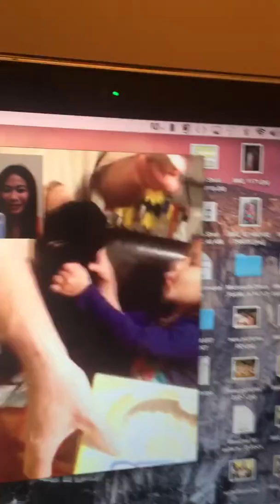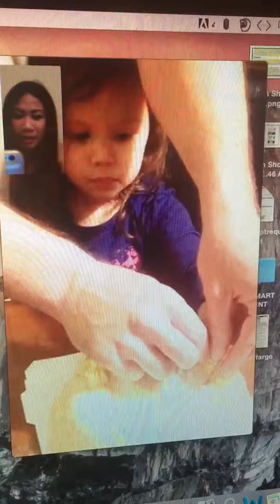October 4, 2015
Feb 10,2015 kailey's 3rd birthday